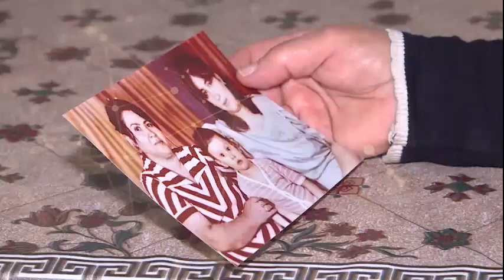Seni axtariram 13.05.2020 / Səni axtarıram 13 may 2020 saat 16.00 ANONS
13 may, saat 16.00-da "Səni axtarıram"da!
Məsməxanımın qardaşı oğlu tapıldı!
Məsməxanıma onunla bağlı hansı xəbər veriləcək?

Türkan barışıqdan imtina etdi!
Fariz bundan sonra hansı addımı atacaq?
Şok!
QAYNAR XƏTT: (WhatsApp), və nömrələrinə zəng edə və ya yaza bilərsiniz.

Səni axtarıram 13 may 2020